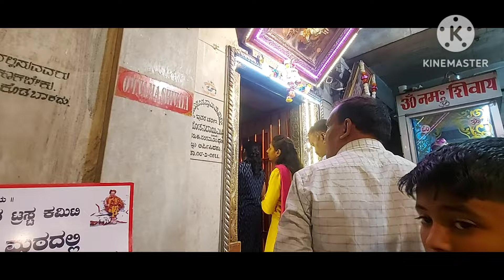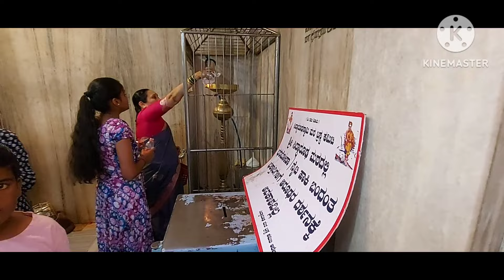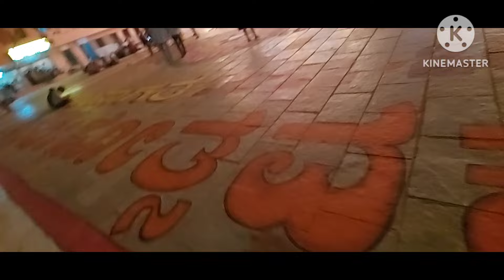ನನಗ ಮಕ್ಕಳಿಲ್ಲ ಅಂದರೆ ಏನಾಯ್ತು ನನಗೆ ಇವರೇ ಎಲ್ಲಾ I have not my own Children's but they are my world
ಹಲೋ ಸ್ನೇಹಿತರೇ
ನನ್ನ ಪದ್ಮಾ ಉತ್ತರ ಕರ್ನಾಟಕದ ಧಾರವಾಡ ನನ್ನ ಊರು. ನನ್ನ YouTube Channel "Padma's Life In Kannada Vlogs" ನಲ್ಲಿ ಉತ್ತರ ಕರ್ನಾಟಕದ ಜೀವನ, ನನ್ನ  ದಿನನಿತ್ಯದ ಬದುಕು, ರುಚಿಯಾದ ಸಾಂಪ್ರದಾಯಿಕ ಅಡುಗೆಗಳು, ಹಬ್ಬ, ಕಾರ್ಯಕ್ರಮಗಳು, ಪ್ರವಾಸಗಳು ಹಾಗೂ ಒಳ್ಳೆಯ ಮಾಹಿತಿಗಳು ನಿಮಗೆ ನೋಡಲು ಸಿಗುತ್ತವೆ. ನಿಮ್ಮ ಎಲ್ಲಾ ಸ್ನೇಹಿತರ ಜೊತೆ ನನ್ನ channel ನ್ನು Share ಮಾಡಿರಿ ಹಾಗೂ Support ಮಾಡಿರಿ. ಧನ್ಯವಾದಗಳು 🙏😊

@padma'slifeinkannadavlogs
@Padma's Recipes